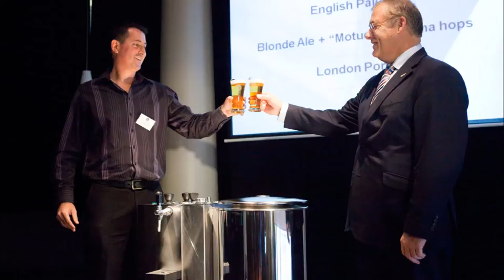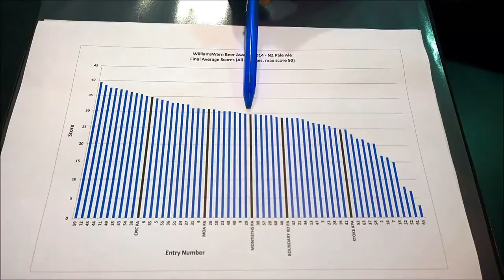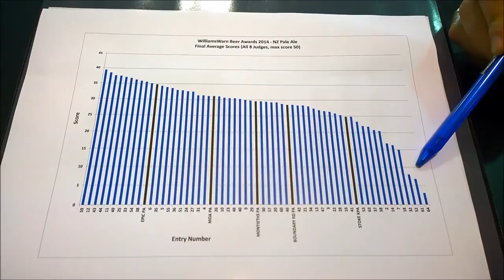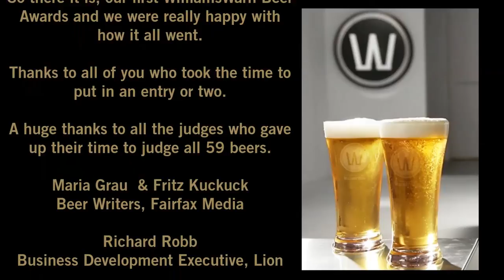The WilliamsWarn Beer Awards 2014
In 2014 we held our inaugural beer awards for our New Zealand WilliamsWarn Personal Brewers.
 The theme was to create the quintessential New Zealand Pale Ale using only NZ hops.
We had 8 highly qualified beer tasters as judges and secretly included 5 famous NZ Pale Ales amongst the samples to see how the WW Brewers would compare.
The results were fantastic!